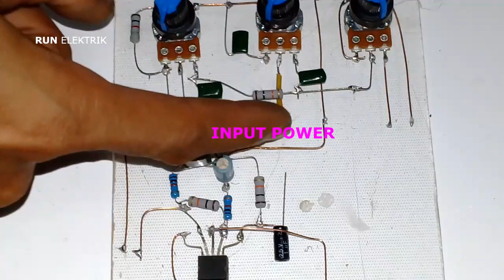CARA MEMBUAT POWER AMPLIFIER TDA 2030 DAN TONE CONTROL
tutorial_bikin_power_amplifier Cara membuat power amplifier yang sangat praktis murah dan sederhana.tidak perlu menguras isi dompet cukup dengan 20rb saja bisa membuat ampli begini.
video ini di buat untuk refrensi saja bila ingin membuat ampli yang kecil kecilan untuk  hp lumayan buat di kamar suaranya cukup bagus.